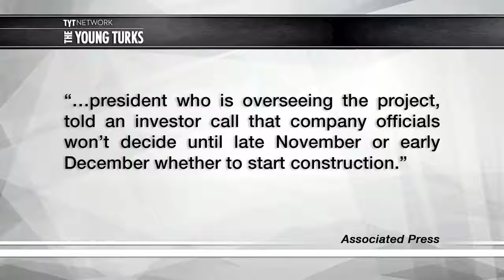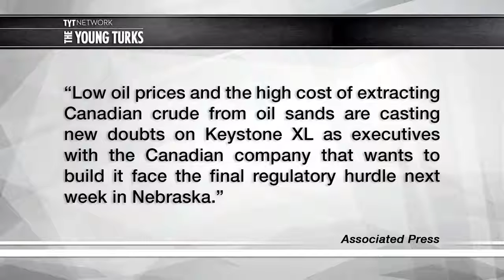Keystone XL Pipeline Cancelled?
Low oil prices and the high extraction cost may have killed the Keystone XL pipeline. Cenk Uygur and Ana Kasparian, hosts of The Young Turks, discuss. Tell us